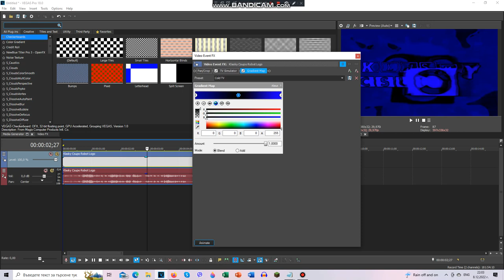How To Make "Cold TV" | NEW EFFECT